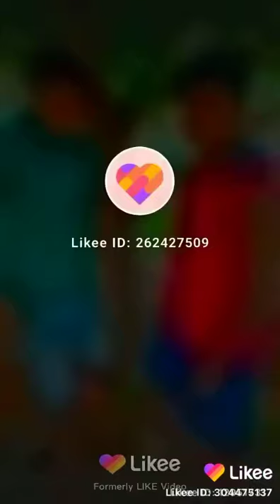New video ay kamando bdhah khatternak hai